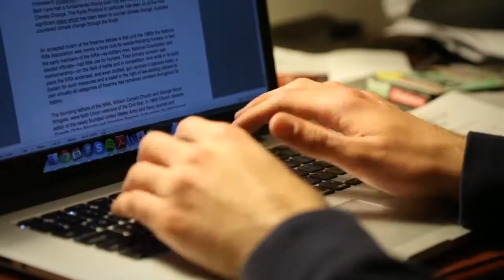Washington DC Placement Program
Offered over the Australian summer break (January to March) the  Washington DC Placement Program offers undergraduates at the University of Western Australia and the University of Sydney a once-in-a-lifetime opportunity to study, work and live in one of the most dynamic cities in the world.